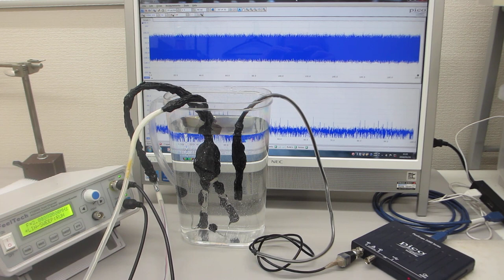オリジナル超音波プローブのダイナミック特性を評価する、超音波の送受信実験（超音波システム研究所）